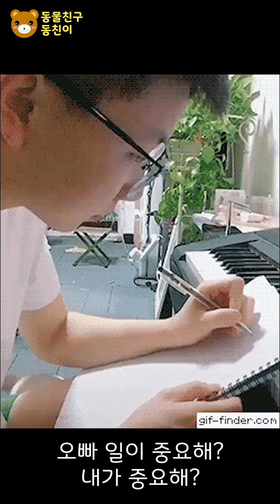2018 귀엽고 웃긴 강아지 고양이 동물 영상 모음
고양이 강아지 동물들 움짤 모음입니다^^